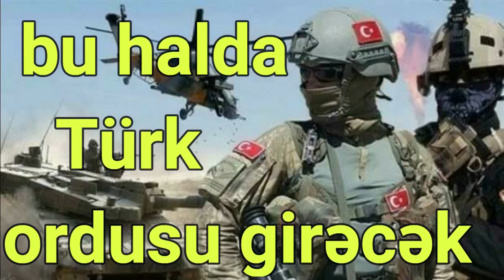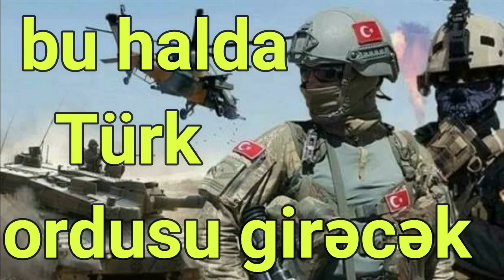İrəvan anlamalıdır: bu halda türk ordusu girəcək - Akyar